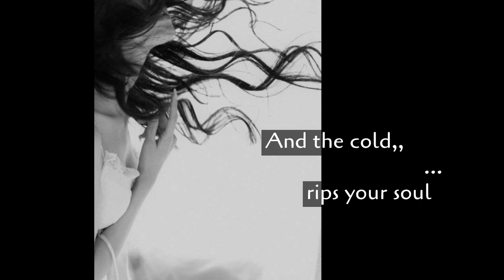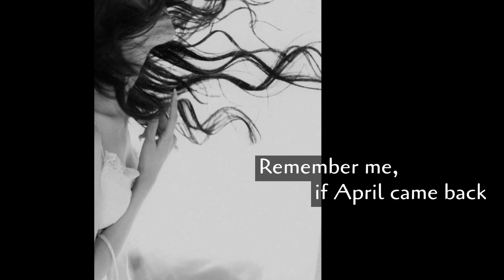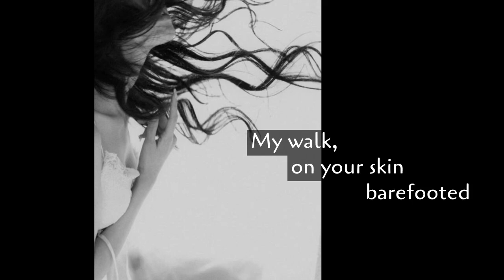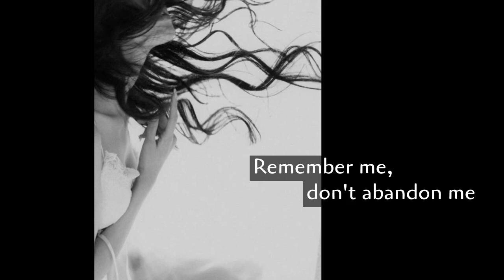Amaury Perez - Acuérdate de abril (English subtitles)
Contemporary poetry.
Poesía contemporánea, Nueva trova cubana